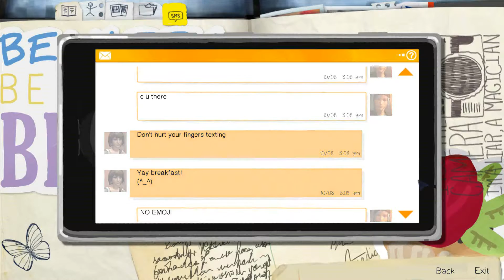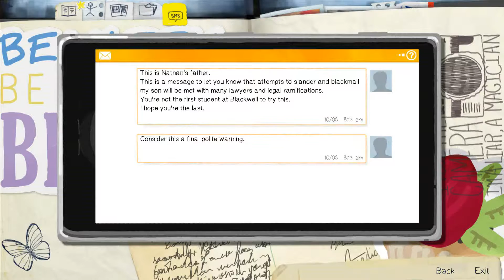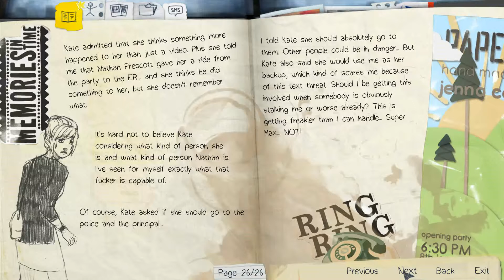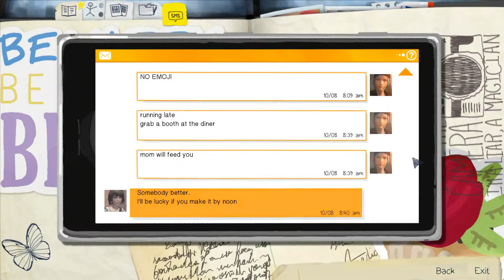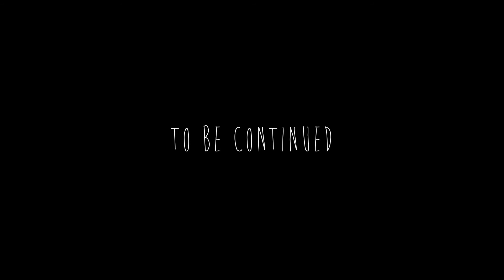Sora Plays: Life Is Strange | Episode 2 | Part 2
Aand there goes the second part.
That was quick right? Yeah, trying to stick to a schedule here.
Let's see if this works.
Also there's lots of talking in this part. Oops.
But it's gonna get real crazy real fast.
Jinkies.

Programmes:
Bandicam, Audacity, Media Converter 8, Magix Video deluxe 2016 plus